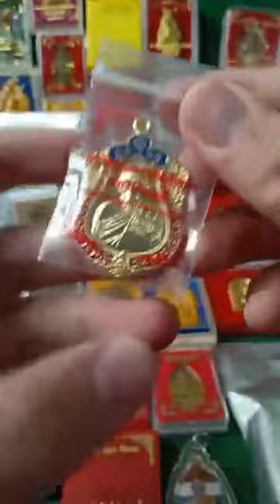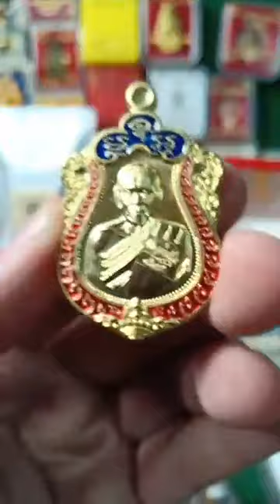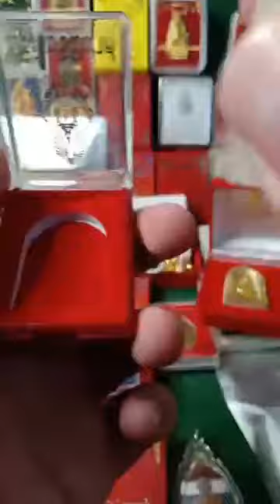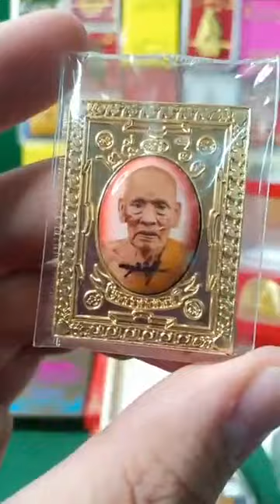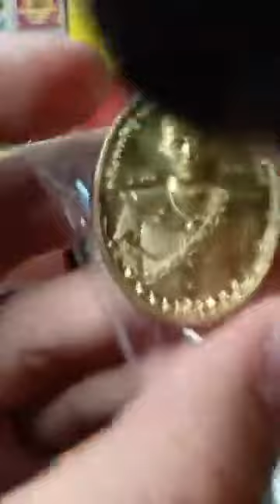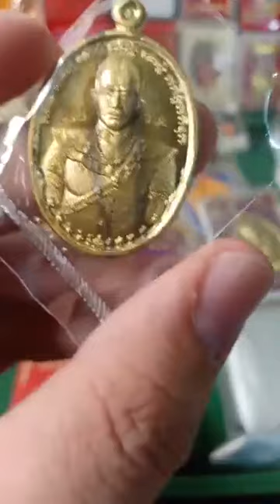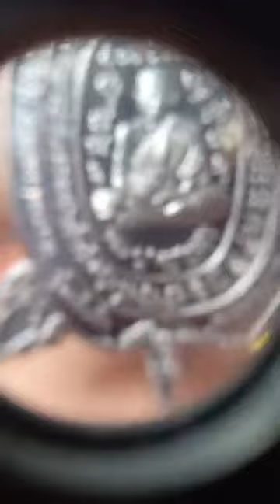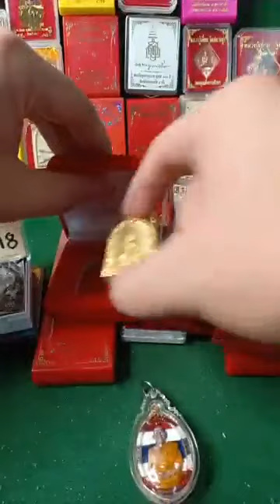คืนนี้ เฮฮากันครับ เล่นเกม ทายรูปวัดกัน พร้อมของแจก หลวงพ่อรวย หลวงพ่อพัฒน์ เลขสวยจัด #1118